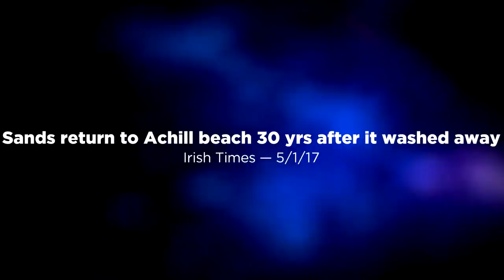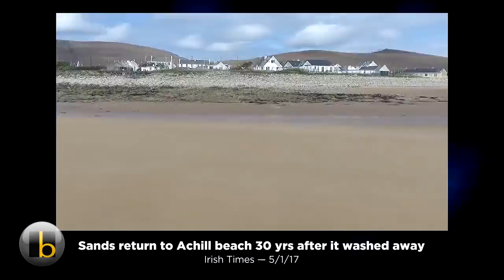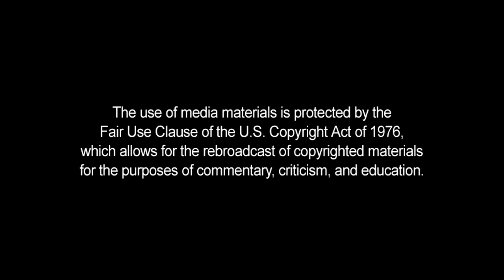Beach Restored in a Few Days